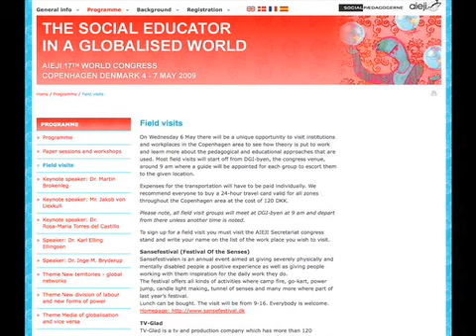Field visit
Watch video about upcoming field visits